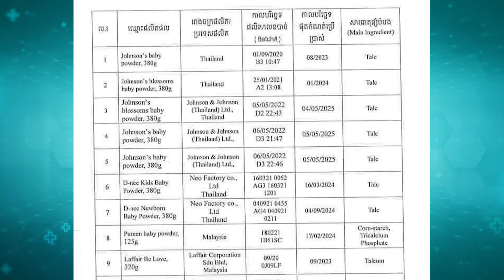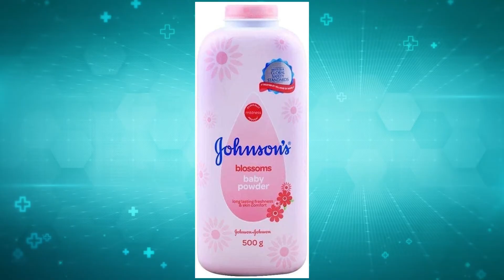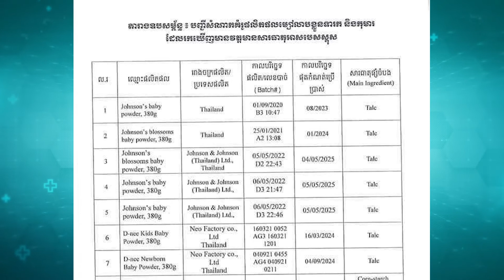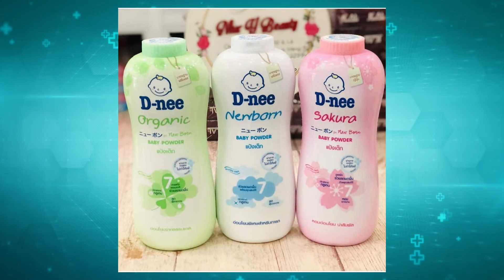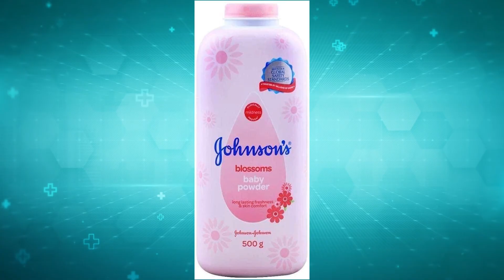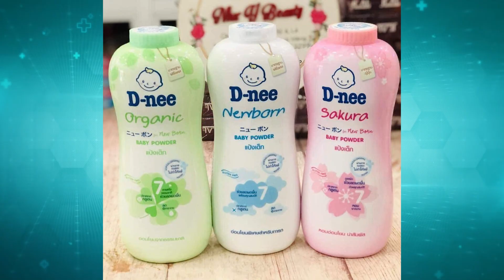អ្នកឯកទេសជំងឺទូទៅនិងកុមារ៖ការប្រើប្រាស់ម្សៅលាបលើទារកនិងកុមារនឹងធ្វើឱ្យពួកគេប្រឈមមុខកើតជំងឺមហារីក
ជាទូទៅមាតាបិតាមួយចំនួនមិនថាខ្មែរឬបរទេសនោះទេ គឺនិយមលាបម្សៅហុយលើទារក និង កុមារ ពួកគេមិនបានដឹងទេថា ការប្រើប្រាស់ម្សៅហុយទំាងនោះបានធ្វើឱ្យពួកគេប្រឈមមុខកើតជំងឺរលាកទងសួត រលាកសាច់សួត ជំងឺហឺត  ធ្វើឱ្យក្អករាំរ៉ៃ រលាកបំពង់ក និងឈានដល់ការកើតជំងឺមហារីក។
ជុំវិញនិងការប្រើប្រាស់ម្សៅហុយនះដែរ កាលពីថ្ងៃទី២៣ ខែសីហា ឆ្នំា២០២២នេះ អគ្គនាយកដ្ឋានការពារអ្នកប្រើប្រាស់កិច្ចការប្រកួតប្រជែង និងបង្រ្កាបការក្លែងបន្លំ បានចេញសេចក្តីជូនដំណឹងស្តីពីការរកឃើញសារធាតុ អាបេស្តូសនៅក្នុងផលិតផលម្សៅលាបទារក និងកុមារ (Baby Talcum Powders) បានឱ្យដឹងថា សារធាតុអាបេស្តូសនៅក្នុងផលិតផលម្សៅមិនត្រូវអនុញ្ញាតឱ្យមាននៅក្នុងផលិតផលគ្រឿងសម្អាងនោះទេ។ សារធាតុនេះ អាចនឹងបង្កគ្រោះថ្នាក់ខ្លំាងដល់សុខភាពមនុស្ស ជាពិសេសអាចបណ្តាលឱ្យកើតជំងឺមហារីក។

ទាក់ទងនឹងផលិតផលម្សៅហុយនេះដែរ លោកវេជ្ជបណ្ឌិត ហ៊ាង រតនា ឯកទេសជំងឺទូទៅនិងកុមារ បានផ្តល់បទសម្ភាសឱ្យវិទ្យុ FM102 ដឹងថាការប្រើប្រាស់ម្សៅហុយនេះ មិនមែនប៉ះពាល់តែទៅលើកុមារ និងទារកនោះទេ សូម្បីតែមនុស្សពេញវ័យក៏រងផលប៉ះពាល់នេះដែរ ជាពិសេសម្សៅលាបដែលមានសារធាតុ Talcum ធ្វើឱ្យកើតរោគស្រ្តី និងប្រឈមនឹងជំងឺមហារីកស្បូន មហារីកជញ្ជំាងសាច់ស្បូន ចំពោះស្រ្តីដែលប្រើម្សៅទំាងនេះលាបនៅក្រលៀន និងលីអូ។ ដើម្បីចង់ដឹងកាន់តែច្បាស់ជាបន្តសូមស្តាប់បទសម្ភាស រវាងលោកជួន សារ៉េត និង លោកវេជ្ជបណ្ឌិត ហ៊ាង រតនា ឯកទេសជំងឺទូទៅនិងកុមារ ដែលមានខ្លឹមសារដើមទំាងស្រុងដូចតទៅ!